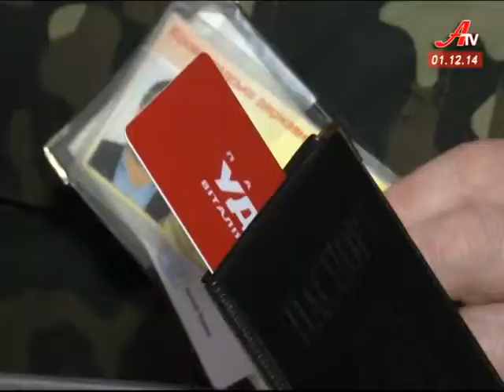На наступні вибори партія УДАР піде самостійною політичною силою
Партія УДАР піде на місцеві вибори, які мають відбутися восени наступного року,  самостійною політичною силою. Про це та про плани партії, її розбудову і  зміцнення йшлося у Києві на 2-ому форумі депутатів усіх рівнів, які представляють партію Віталія Кличка.